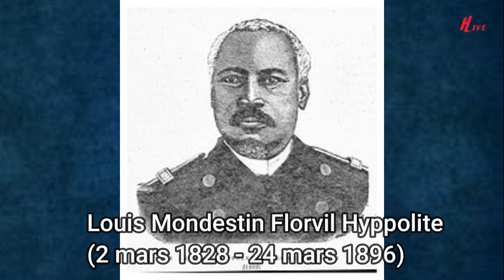Personnage de la semaine: Louis Mondestin Florvil Hyppolite